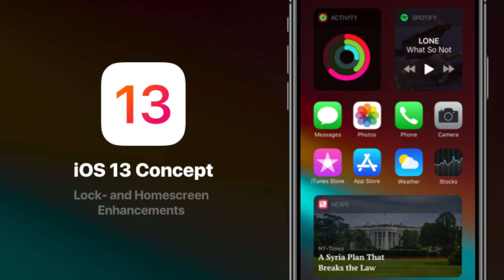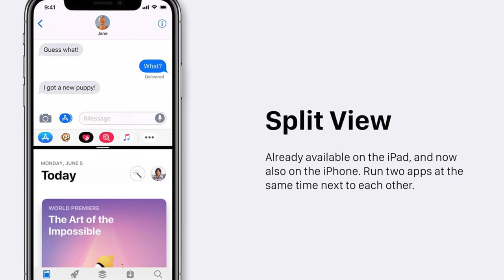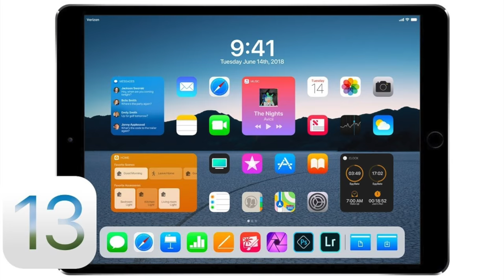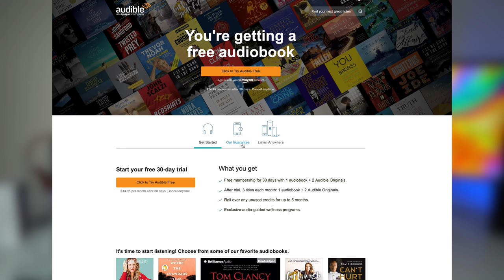Apple WWDC 2019 Preview - iOS 13, Mac OS, Watch OS 6, and NEW Macs!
WWDC 2019 was just announced to take place at June 3 in San Jose. At this event, Apple is expected to announce more details on the next generation of software for iOS 13, Mac OS, and Watch OS 6. Apple might also announce some new hardware including the 2019 Mac Pro, a 32 inch pro display, and a 16.5 inch MacBook Pro.